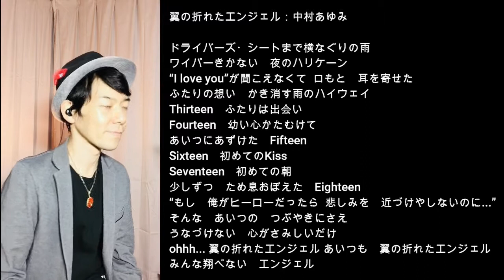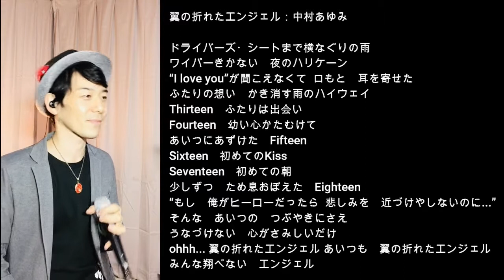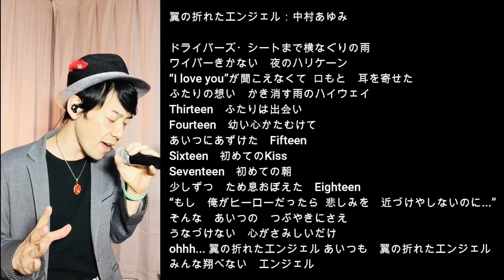中村あゆみ 翼の折れたエンジェル by やっくんカラオケ(ショート)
新型コロナの影響で自宅にて一発撮りの録音です。温かい目でみて頂けると幸いです。

★やっくん　オリジナル曲・オリジナルミュージックビデオ・テレビ出演映像はこちら↓

書道家シンガーソングライターともちか890(やっくん)
（全国47都道府県の高齢者施設・障がい者施設・学校・幼稚園・保育園等に笑顔を届けるシンガーソングライター）